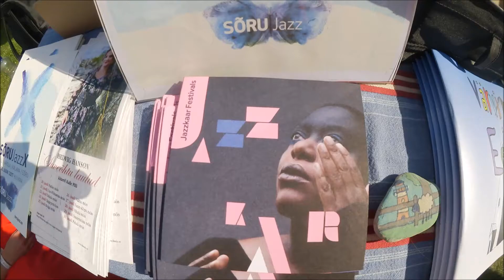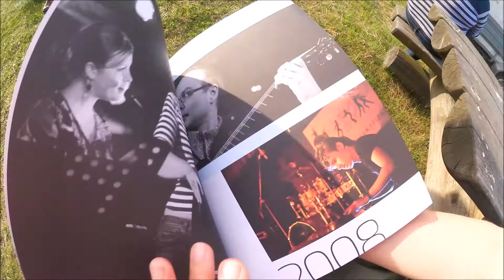Jazzkaar külas: Sõru Jazz X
Aitäh, Sõru Jazz!
Juuni 2017

Muusika: Kadri Voorand Quartet "A Woman"